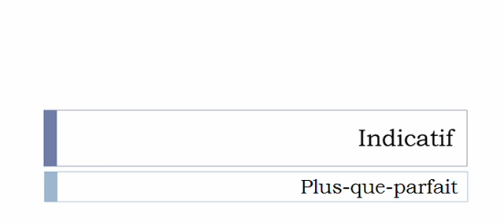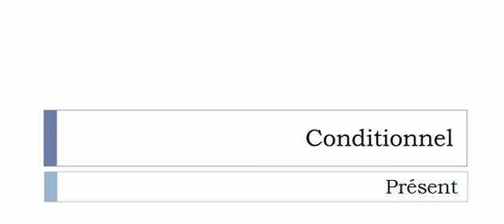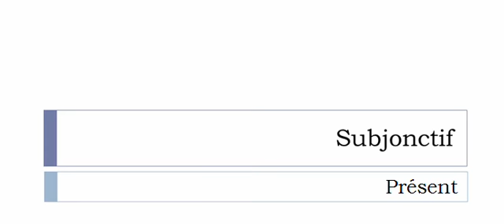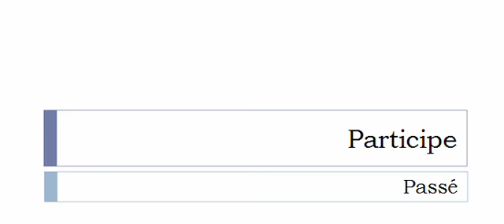French conjugation = Conter